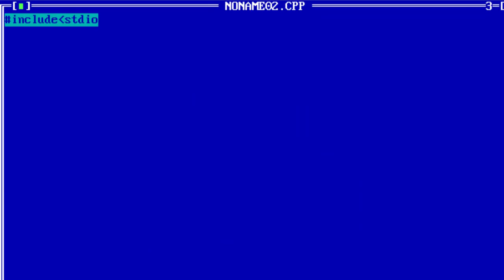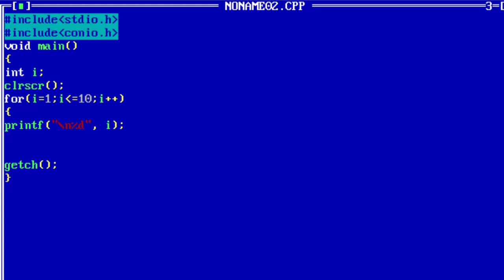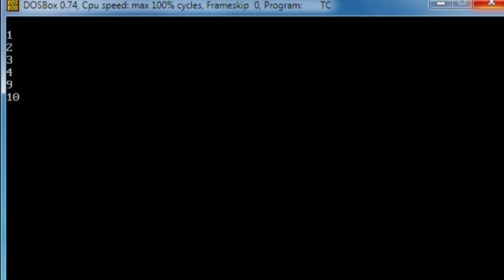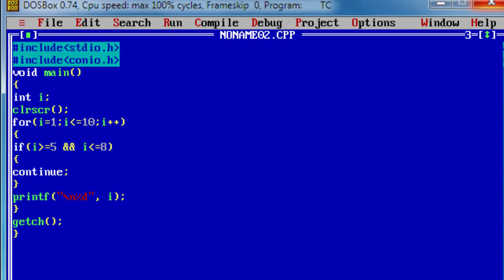18. Break and continue statement in C Programming Kannada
Hi Friends this is my 18th tutorial on C Programming in Kannada, if you want to watch my previous video.